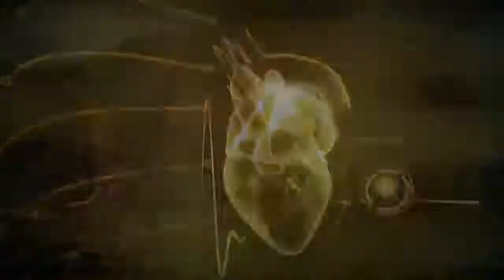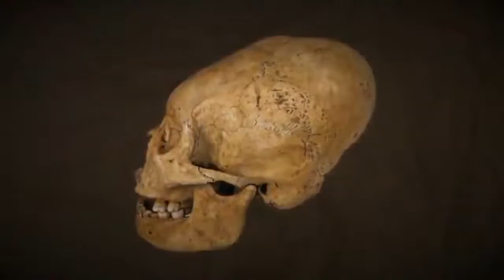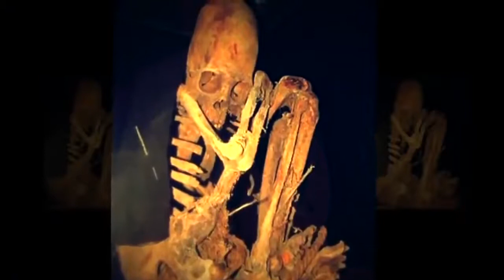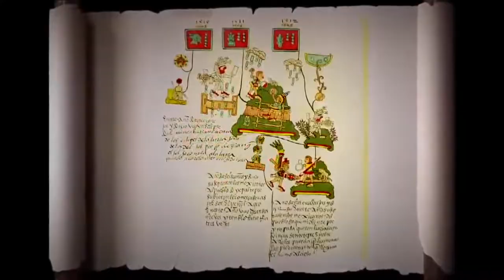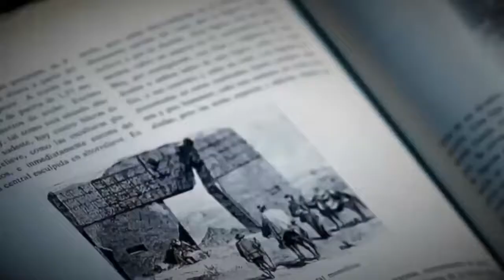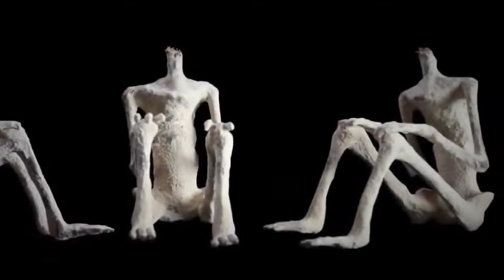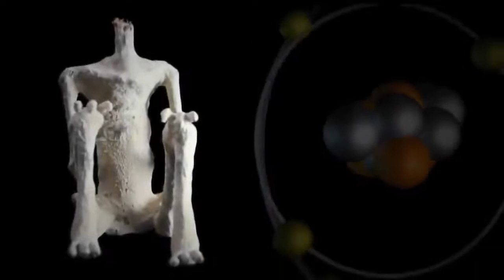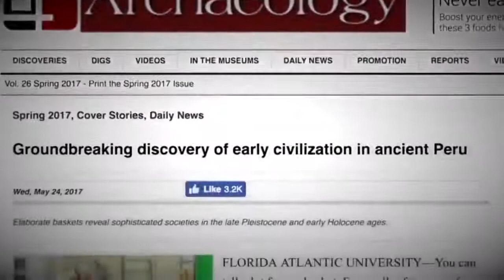Los Dioses Perdidos , Documental Completos de ovnis y extraterrestres, documentales gratis